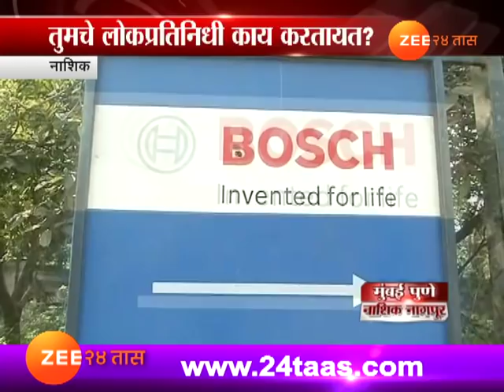नाशिक | बॉश कंपनीत अकरा कोटींची चोरी, राजकीय कनेक्शन समोर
Nashik | Police | High Level Inquiry On Bosch Spare Parts Theft Controversy